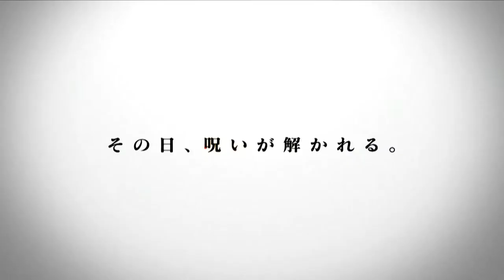【超RIZIN.3】 対戦カード 「朝倉未来vs.平本蓮」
※この動画は【RIZIN FIGHTING FEDERATION】チャンネルからの切り抜き動画です。

【RIZIN FIGHTING FEDERATION】チャンネルの切り抜き動画を公開しています。
※管理元であるガジェット通信様に申請を行った上で運営しております。
※当チャンネルはRIZIN FIGHTING FEDERATION黙認チャンネルです。

超RIZIN.3 超緊急記者会見 - 2024/03/16
元動画はコチラ↓

【RIZIN FIGHTING FEDERATION】本家チャンネルはコチラ↓

RIZIN 朝倉未来 平本蓮 芦澤竜誠 皇治 神龍誠 朝倉海 扇久保博正 征矢貴 ジョン・ドッドソン#鈴木博昭# YA-MAN#斎藤裕#久保優太#摩嶋一整#新居すぐる#RENA#ケイト・ロータス#所英男# ヒロヤ#安保瑠輝也#マニー・パッキャオ#堀口恭司#太田忍#クレベル・コイケ#三浦孝太#弥益ドミネーター聡志#スダリオ剛#伊澤星花# 山本美憂#平本蓮#金原正徳#総合格闘技#MMA#榊原CEO